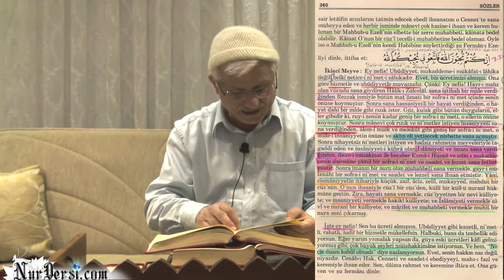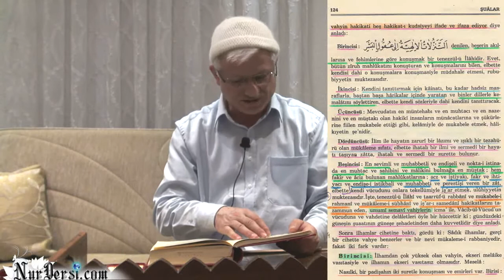Allah (c.c) Sana Tenezzül Etti..!